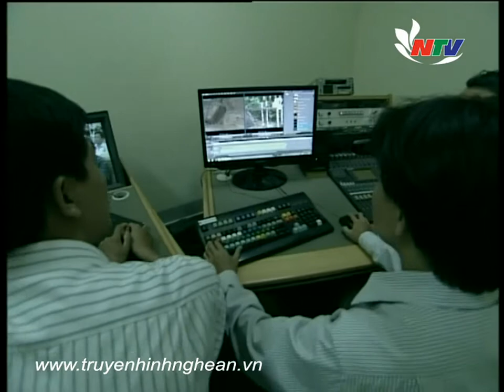Với khán giả NTV - 29/06/2014